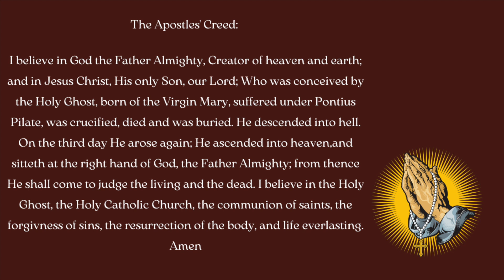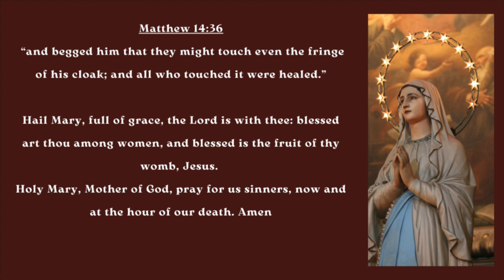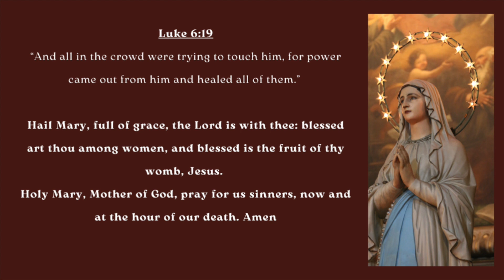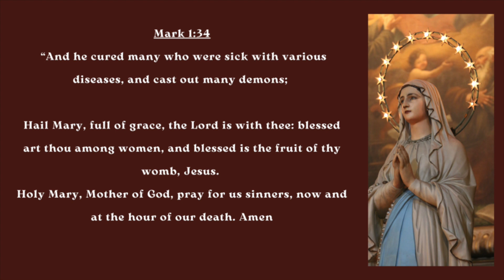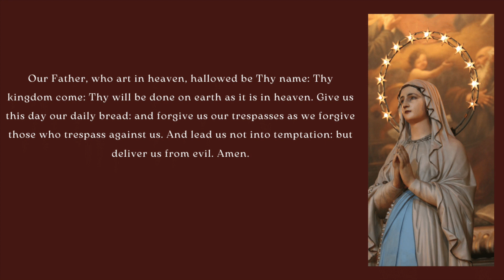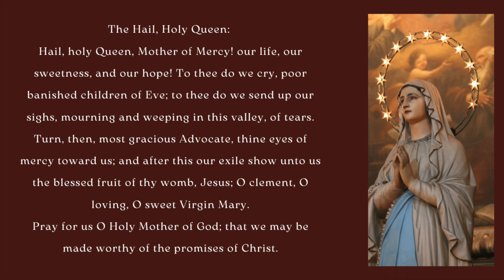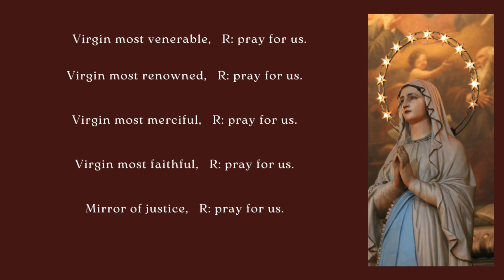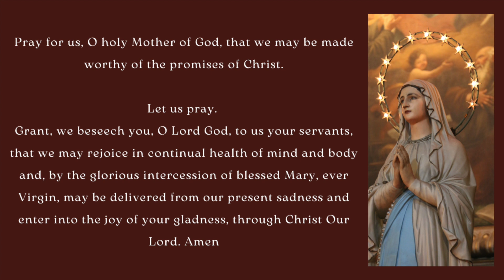Glorious mysteries with Physical Healing Scriptures-- 04 October 2023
In this month of October dedicated to our Blessed Mother Mary let us today meditate on the glorious mysteries of the Holy Rosary while praying for the physical healing of ourselves and our brethren through the Word of God prayed along with the Holy Rosary.

Let us also in this Rosary pray for our Blessed Mothers and our own  intentions

God Bless.